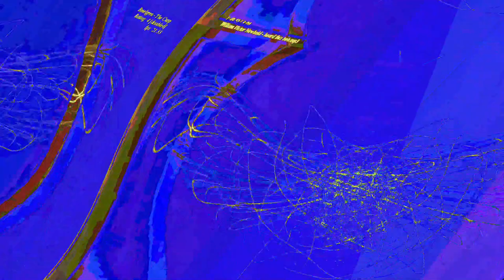[EPILEPSY WARNING] Movie 23 06 14 00h25m04s